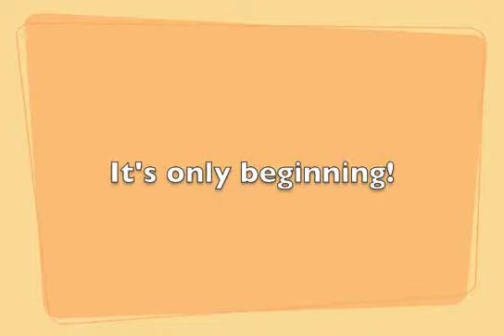Hanna Hurricane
don't be fooled by the cuteness factor.  This little girl means business and stops at nothing when she sets her mind on something.  True signs of an activist.